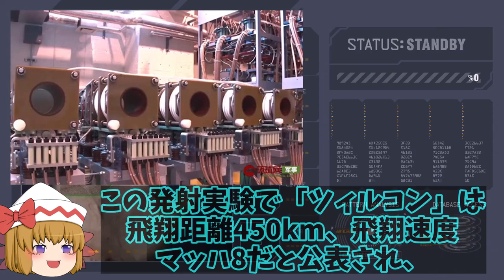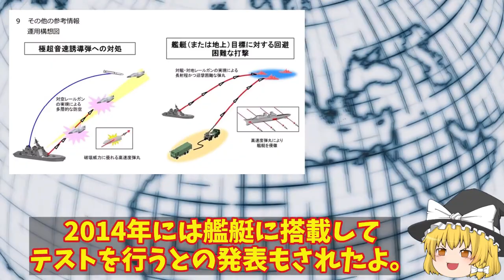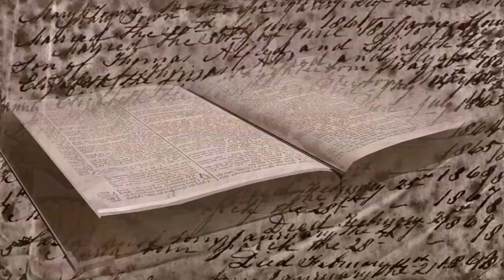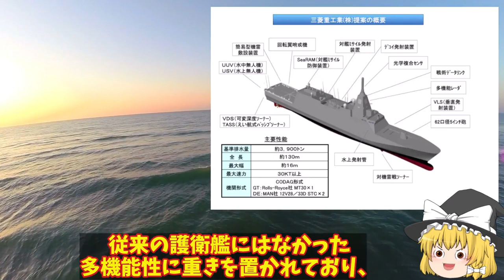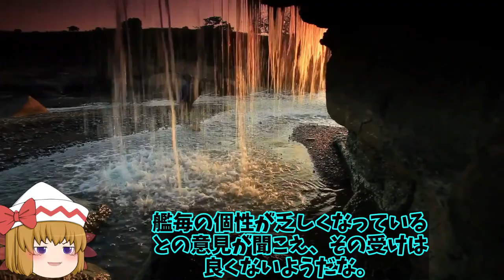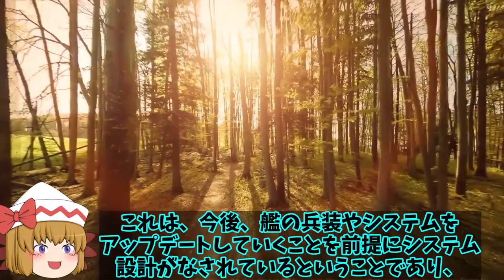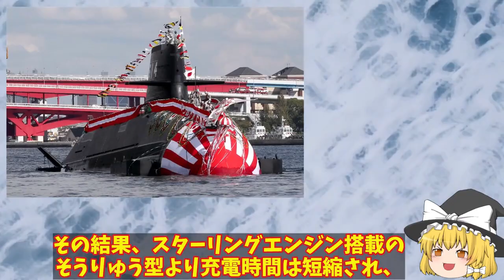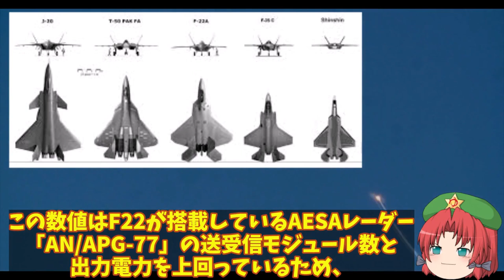【ゆっくり解説・軍事News】自衛隊k壊滅スペシャル 日本電磁レールガン完成間近か令和4年度予算に！米国の中止にも日本の開発【スペシャル・特集】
自衛隊k壊滅スペシャル 日本電磁レールガン完成間近か令和4年度予算に！米国の中止にも日本の開発【スペシャル・特集】

01日本電磁レールガン完成間近か令和4年度予算に！米国の中止にも日本の開発と中国が実用化か？

02海自次世代もがみ型護衛艦続々就役か！船体はステルス化で察知能力無効化に底なしの戦闘力は？

03海自最新鋭はくげい潜水艦進水その性能は世界一！4000トン級となる潜航深度は最強へ？

04米F35Aと中J20が遭遇したが！その差は歴然だったWS15ステルス機に搭載でも複座式の機体とは？